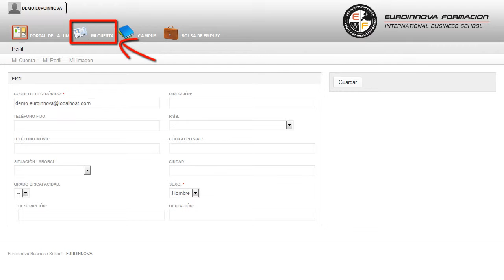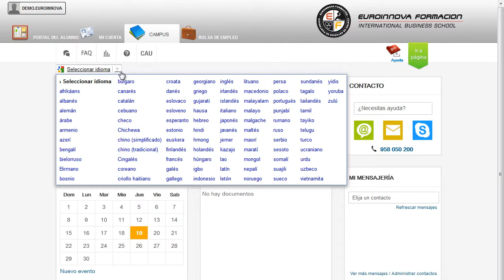Master Apps Desarrollo Aplicaciones Moviles - Cursos Online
Máster de APPS en Desarrollo de Aplicaciones Móviles + Proyecto Final
 El MÁSTER ONLINE está preparado para cualquier persona que busque tener conocimientos en: su curso, conociendo los fundamentos necesarios sobre su curso. Este MÁSTER ONLINE de APPS en Desarrollo de Aplicaciones Móviles le prepara para ser capaz de desarrollar aplicaciones con tecnología web en los diferentes entornos existentes, especializándose además en el desarrollo de aplicaciones para Android. ¿Quieres aprender pero no sabes por dónde empezar? Desarrolla tus habilidades aprendiendo sobre: su curso, dándole la posibilidad de comenzar desde cero con la realización del MÁSTER ONLINE de su curso. Máster de APPS en Desarrollo de Aplicaciones Móviles + Proyecto Final está dirigido a todos aquellos desarrolladores que quieran programar aplicaciones para tecnologías móviles, así como a todas aquellas personas que se dedican al mundo de la informática y comunicaciones, y al área profesional de desarrollo. Informática / Programación / Desarrollo de Aplicaciones. En la actualidad, en el mundo de la informática y la comunicaciónes muy importante conocer el desarrollo de aplicaciones con tecnologías Web. Optimiza tu formación universitaria con Euroinnova y aprenda sobre: su curso. Máster de APPS en Desarrollo de Aplicaciones Móviles + Proyecto Final tiene como objetivos: - desarrollar elementos software en el entorno cliente. - desarrollar elementos software en el entorno servidor. Mediante la realización de este MÁSTER ONLINE Máster de APPS en Desarrollo de Aplicaciones Móviles + Proyecto Final, adquirirá todos los conocimientos relativos de conocer el entorno de trabajo eclipse para android. Entre el material entregado en este MÁSTER ONLINE se adjunta un documento llamado Guía del Alumno dónde aparece un horario de tutorías telefónicas y una dirección de e-mail dónde podrá enviar sus consultas, dudas y ejercicios.